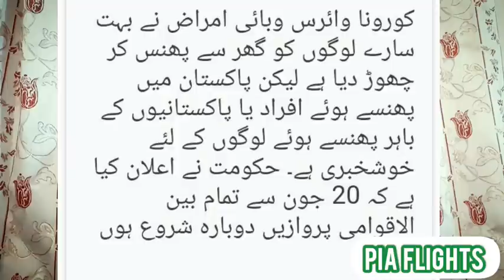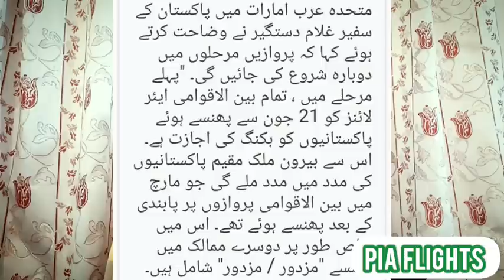Oman news | oman to Pakistan flights | Pakistan special flights | muscat | salalah | dhofar